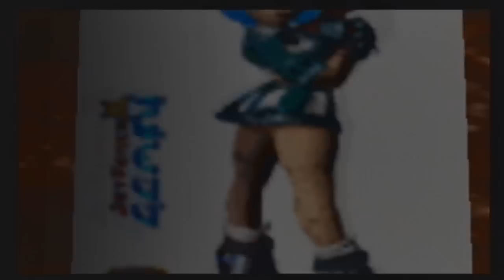Banjo-Tooie · Episode 3 · The Jig Is Up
Life suckage, moles we can't whack, guys with puzzle piece heads. Well, it wouldn't be a solid sequel without a few new things.